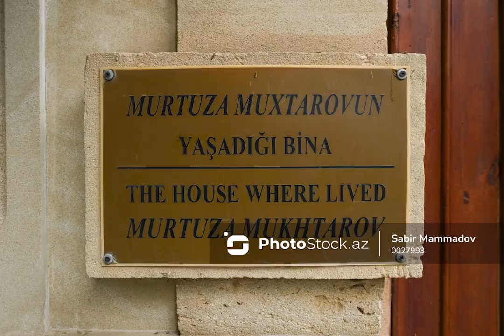1895-1920-ci illərdə məşhur xeyriyyəçi Murtuza Muxtarova məxsus olan malikanə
Bağ evini maraqlı edən maraqlı məqam budur ki, orada bir quyu var. Quyunun içərisindən bir neçə istiqamətə yollar ayrılır, amma bu günə qədər heç kim o yolların sonundakı çıxışların harada olduğunu öyrənə bilməyib. Arxeoloqlar belə, tunelin sadəcə çox kiçik bir hissəsinə baxış keçiriblər.